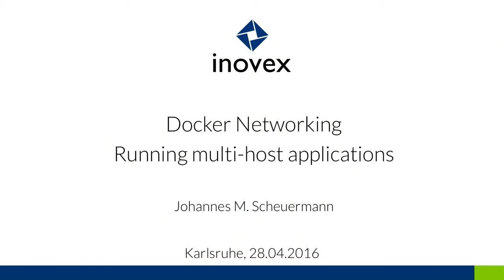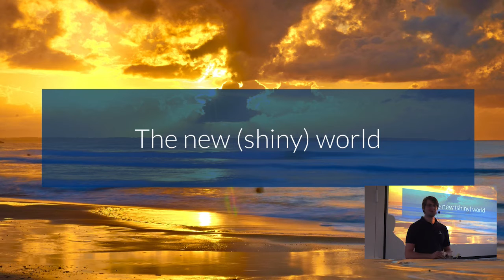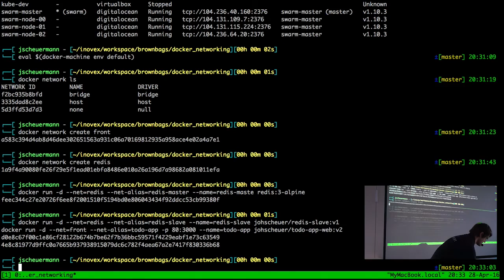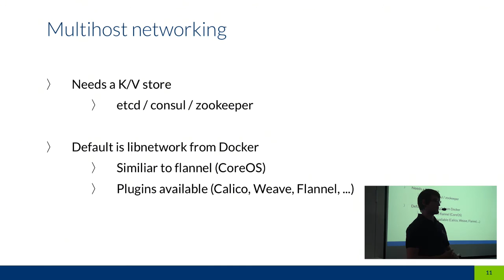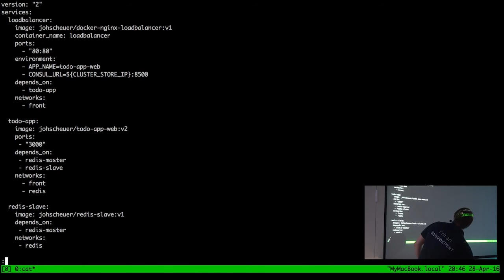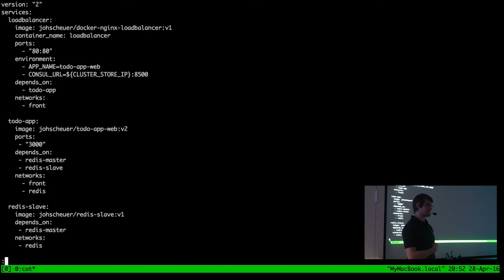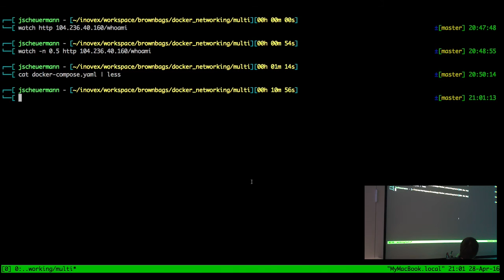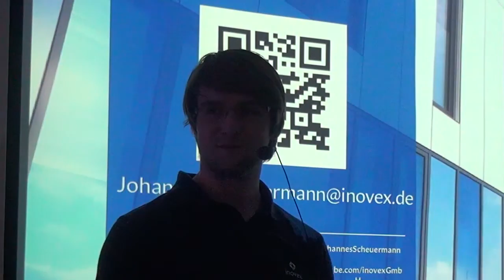Multi-host Applications mit Docker - inovex Meetups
- Johannes Scheuermann: Docker Networking – Running multi-host applications

Dieser Mitschnitt von unserem Docker Meetup zeigt die Vorteile und Entwicklung des Docker Networking Features und wie es sich vom veralteten Link-Feature unterscheidet. Der Talk betrachtet wie Netzwerke und Container auf einem oder mehreren Hosts zusammenarbeiten.

In einer Demo zeigen wir, wie man Cloud-native Anwendungen mit Docker Networking und Swarm auf mehreren Docker-Hosts laufen lassen kann. Dabei gehen wir darauf ein, welche Teile noch fehlen und welche Workarounds sich anbieten, um dem Endnutzer Anwendungen zur Verfügung stellen zu können.